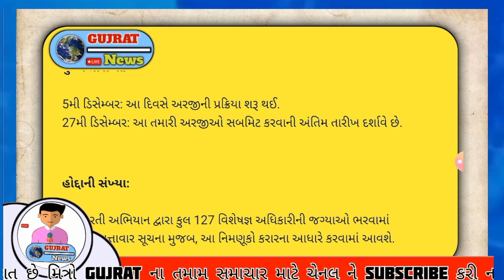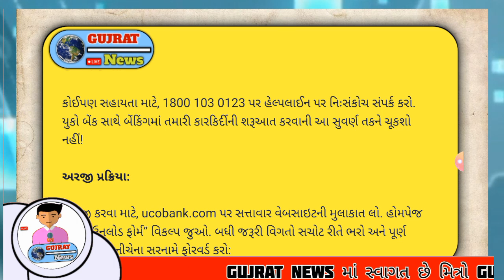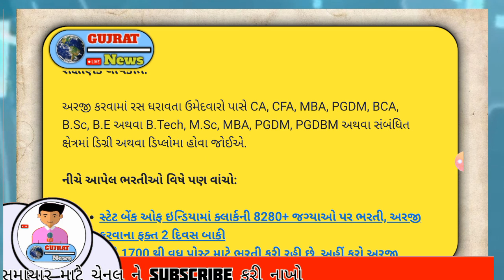UCO Bank Bharti 2023 |બેંકમાં ભરતી 2023 | બૅન્ક મોટી ભરતી જાહેર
UCO Bank Bharti 2023 |બેંકમાં ભરતી 2023 - શું તમે પણ નોકરીની શોધમાં છો અથવા તમારા પરિવાર કે મિત્ર સર્કલમાં કોઈને નોકરીની જરૂર છે તો અમે તમારા માટે ખુશખબર લઈને આવ્યા છે કારણ કે નૈનિતાલ બેંકમાં ક્લાર્ક તથા અન્ય કુલ 110+ જગ્યાઓ પર કાયમી નોકરીનો ગોલ્ડન ચાન્સ આવી ગયો છે તો અમારી તમને વિનંતી છે કે આ વિડિઓને અંત સુધી જરૂર જોવો તથા જેમને નોકરીની ખુબ જરૂર છે તેવા દરેક વ્યક્તિ સુધી આ વિડિઓને શેયર કરજો.

Topic covered in this video:

 bank of baroda recruitment
nainital bank recruitment 2023
nainital bank bharti
nainital bank bharti 2023
banking jobs
latest banking jobs in 2023
latest job in gujarat
maru gujarat bharti
નૈનિતાલ બેંક ભરતી
નૈનિતાલ બેંક ભરતી 2023
બેન્કિંગ જોબ
મારુ ગુજરાત ભરતી
મારુ ગુજરાત ભરતી 2023
ઓજસ નવી ભરતી
ગુજરાત સરકારી ભરતી